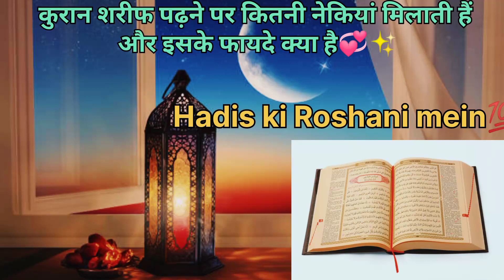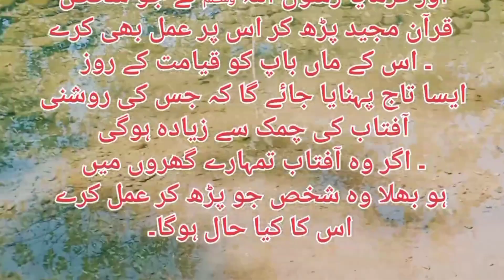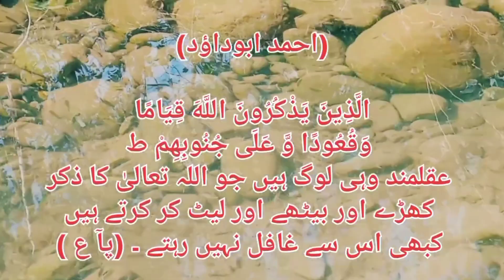quran padhne ki Fazilat ॥ Kuran Sharif ko padhne per Sawab/@mubssirali KuranSharif ki Barkat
quran padhne ki Fazilat#KuranSharif ko padhne per Sawab/@mubssirali

KuranSharif ki Barkat